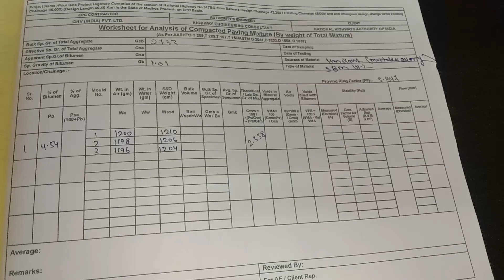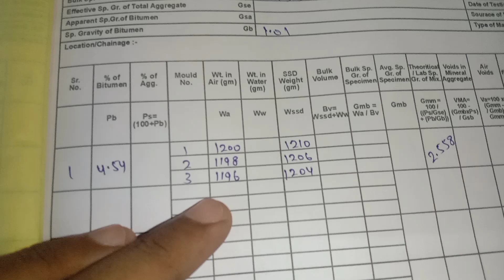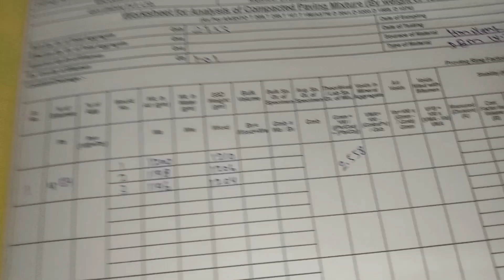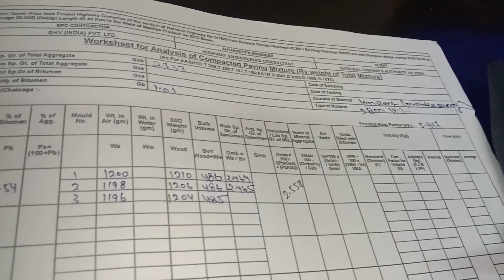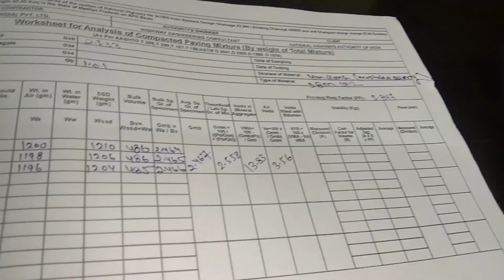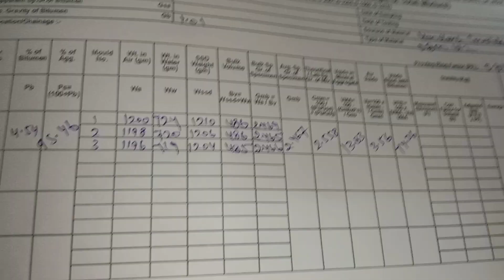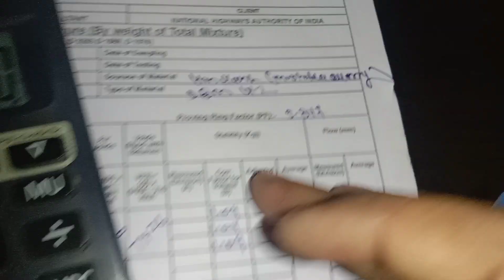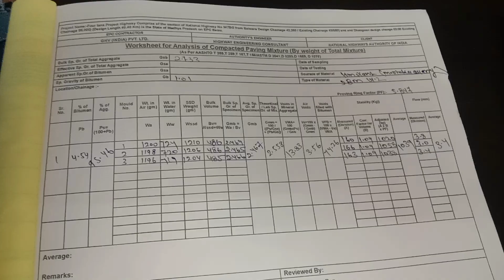Marshall stability back Calculation kese karte hai Hind me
Marshall stability back Calculation kese karte hai Hind me @CivilEngineeringLabTesting